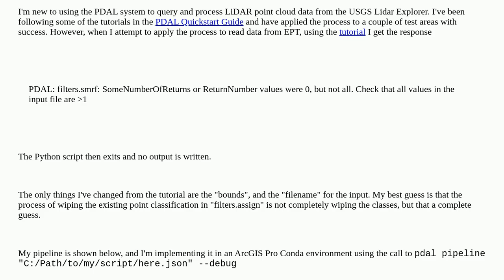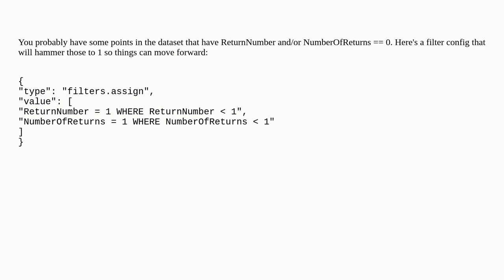How to correct PDAL error using filters.smrf "Some NumberOfReturns or ReturnNumber values were ze...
How to correct PDAL error using filters.smrf "Some NumberOfReturns or ReturnNumber values were zero but not all..."

A special thanks goes out to the community

  lidar python pdal